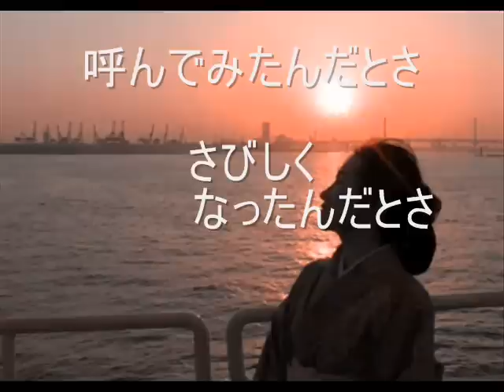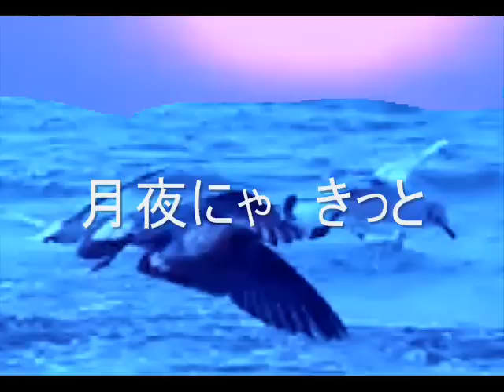あの娘が泣いてる波止場__ 古稀記念 昭和の歌集-20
民謡で鍛えた高音とコブシで鳴り物入りでデビューした三橋美智也。たちまちにヒット曲を連発し、昭和30年代の歌謡界の首座に君臨する。子供から老人まで広く、ファンを集め、本曲も多くの人が口ずさんだ。当時の歌謡曲らしさ、三橋の特徴をよく表している一曲と思います。( 途中でキーを変えられてしまいました。歌い直しがて゛きないお店での収録で